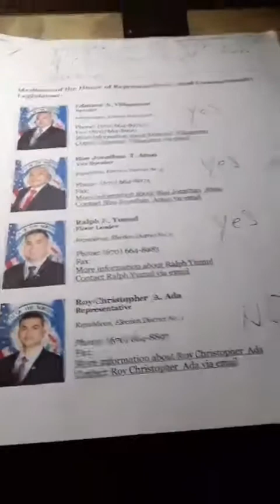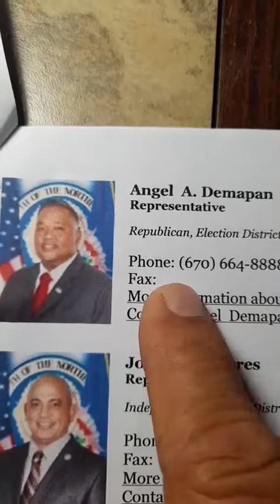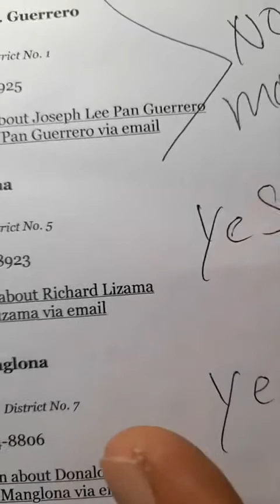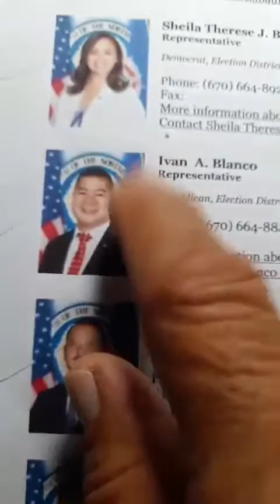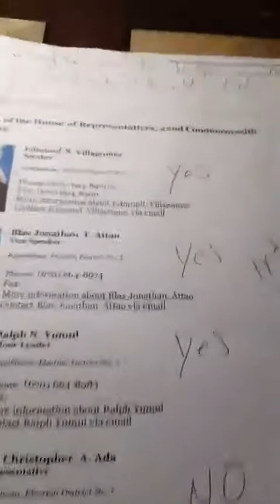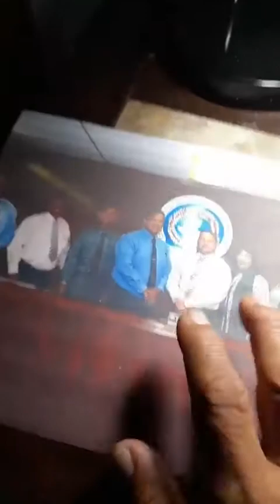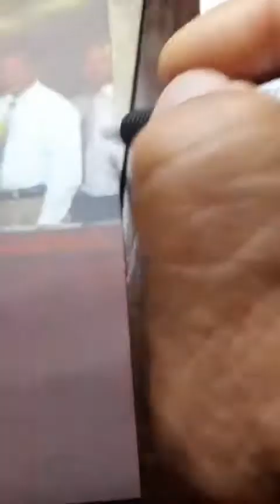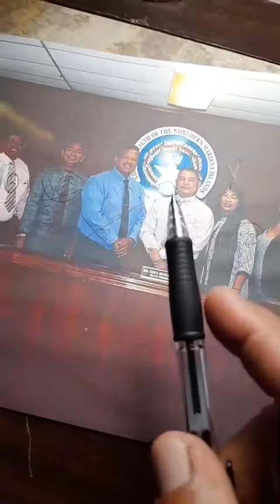CNMI GOVERNOR CORRUPTION IMPEACHMENT 2022 PROCEEDING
This video describe my personal view and opinion of the legislative process to the IMPEACHMENT of the CNMI Governor Ralph Dlg Torres of CORRUPTION of illegal misuse of PUBLIC FUNDS. I explain and predict each and every House of Representative and CNMI Senators of what they will vote or not to vote to impeach the Governor of the CNMI and why.